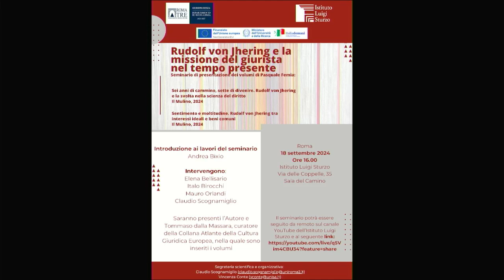Rudolf von Jhering e la missione del giurista nel tempo presente